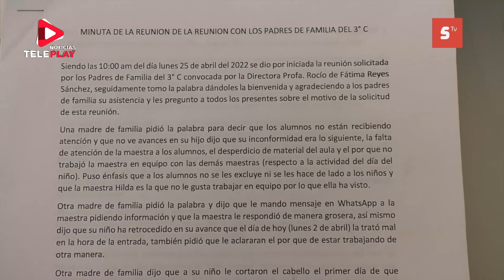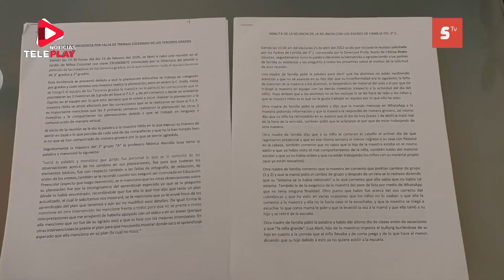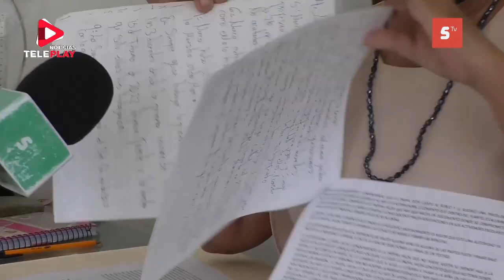DENUNCIAN A MAESTRA ANTE DERECHOS HUMANOS